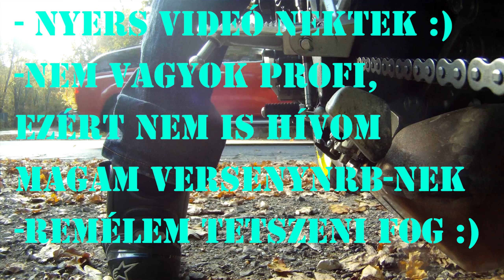MT 10 RAW, duma nélkül :)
Motor: Yamaha MT 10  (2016) / Akrapovic
Kamera: GoPro 5 Black / GoPro HERO 4 Black
Mikrofon: Giant Squid Audio lab / Sony ECM-ES3

Remélem tetszett a videó, ne felejtsetek el feliratkozni! ;)

magyar motovlog motoros vlog motorvlog hun hungarian hungary magyarország motoros motorosok motorozás vlogger motovlogger moto motorbikes motorcycles riders bikers 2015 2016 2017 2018 akciókamera action cam camera pov helmet yamaha mt 10